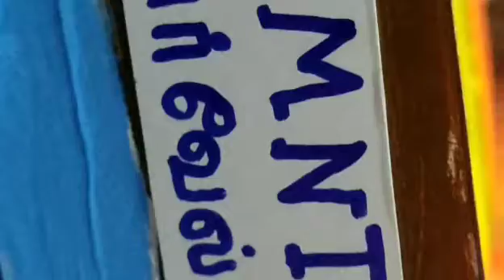borewells office miniature